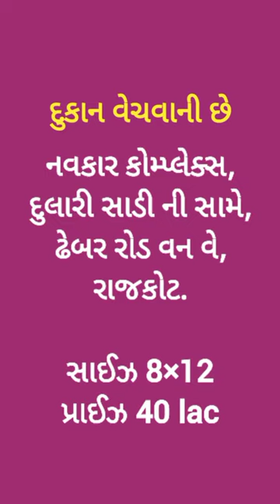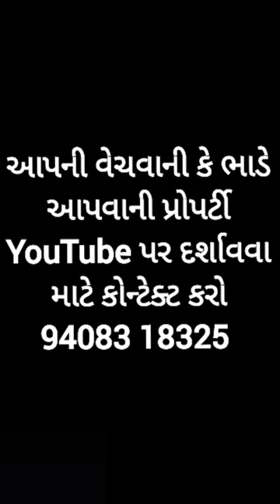R001021 Shop for sale, Navkar complex, In front of Dulari Sari, Dhebar Road one way, Rajkot 1